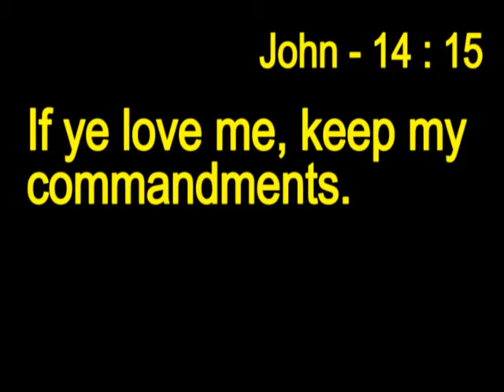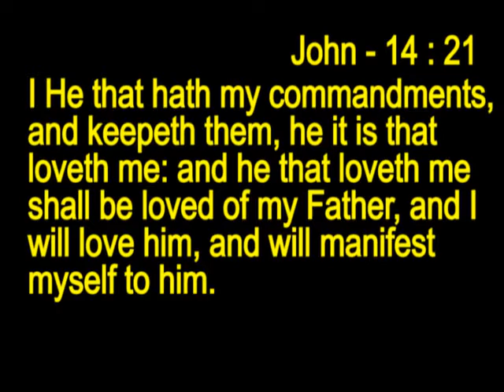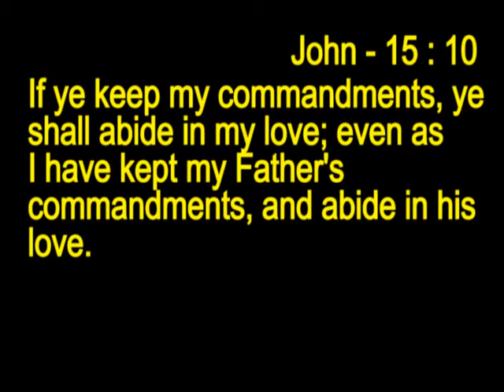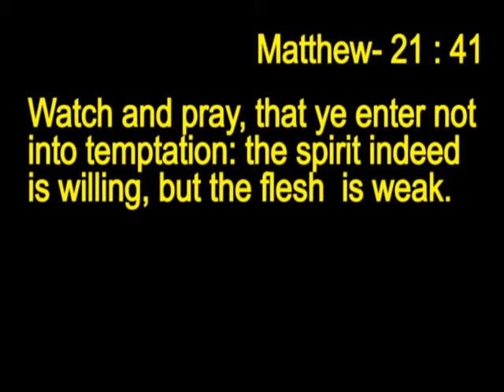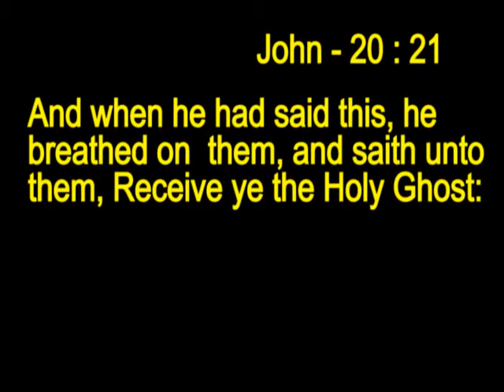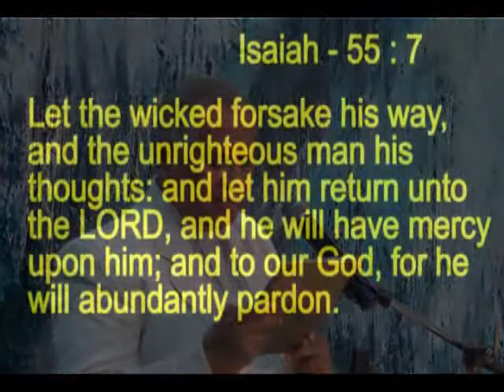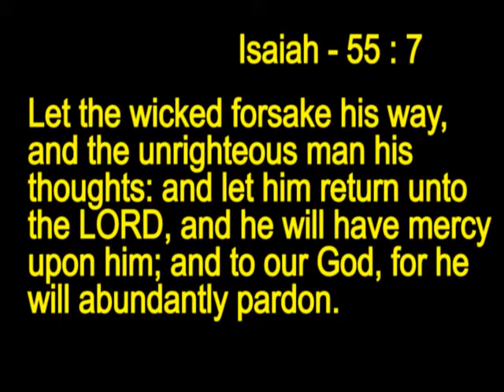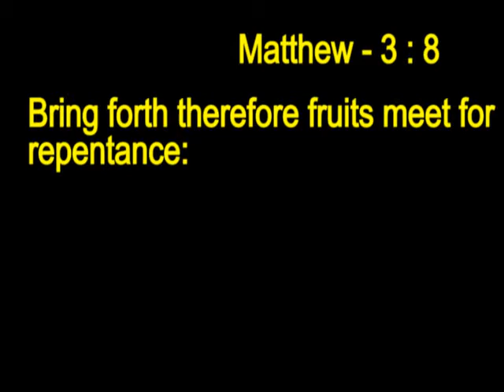Ten Commandments Of Jesus Christ ENG PT 1